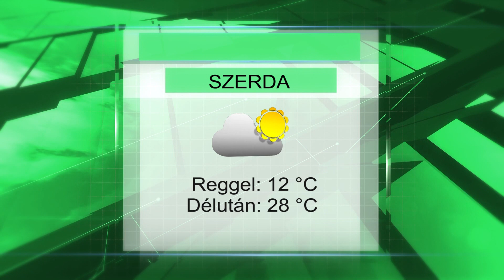Szerdai időjárás előrejelzés